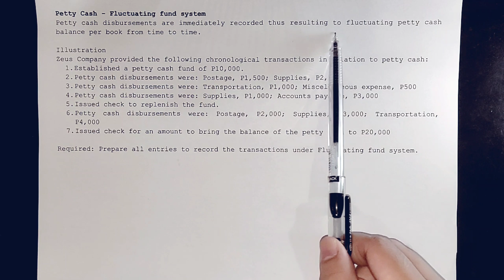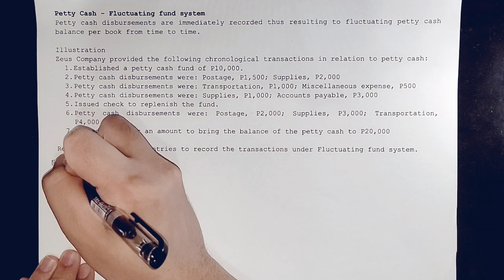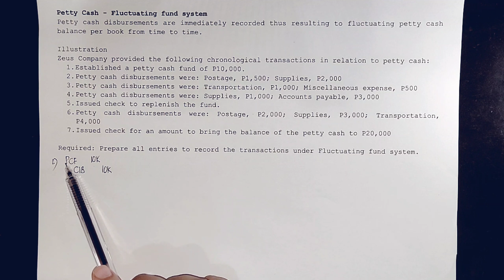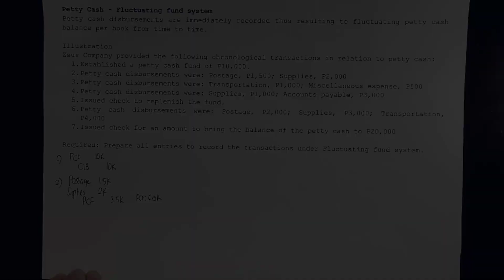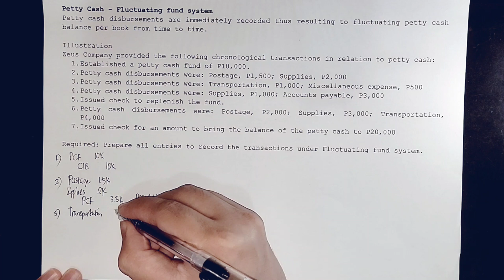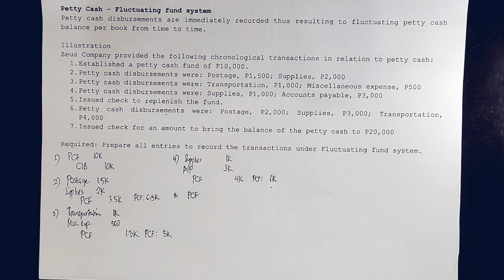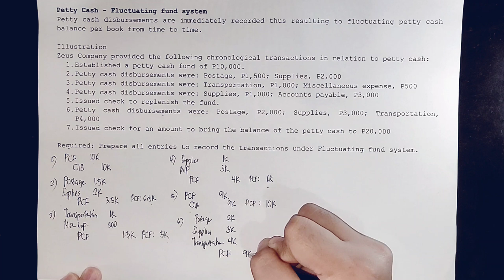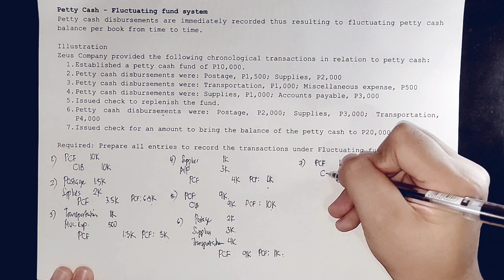Petty Cash Fund - Fluctuating Fund System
Learn the basic journal entries of Fluctuating Fund System in accounting for petty cash fund.

Reference: Financial Accounting Volume 1 by Mr.  Conrado T. Valix, Mr. Jose F. Peralta and Mr. Christian Aris M. Valix